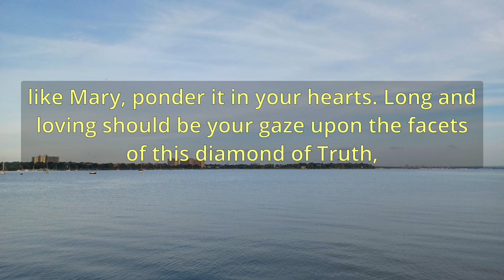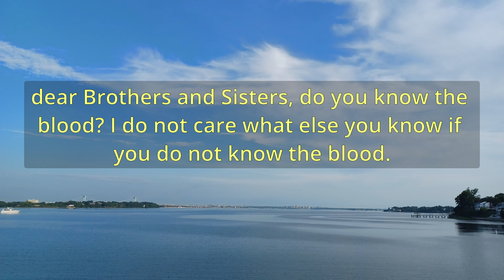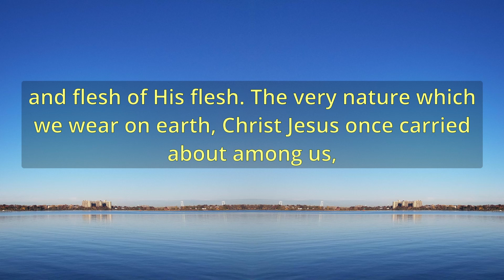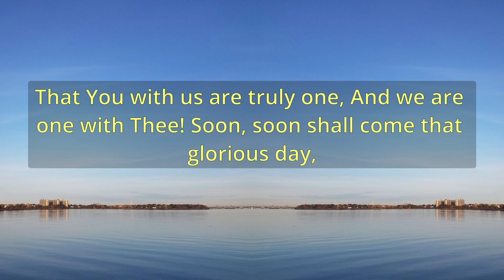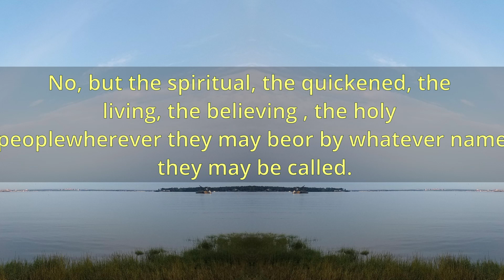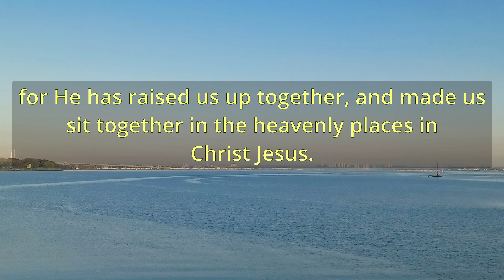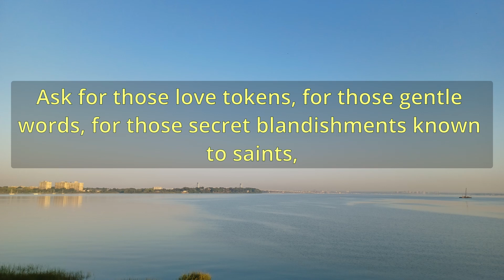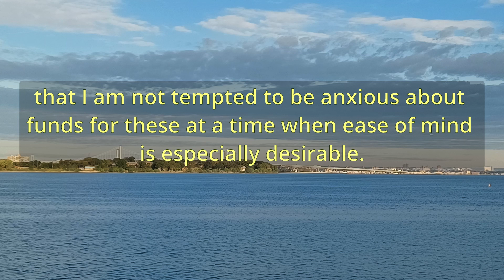"The Matchless Mystery" (A11153) - Charles Spurgeon Sermons